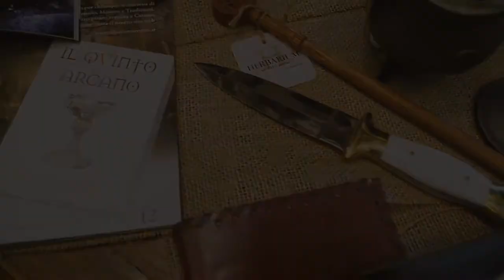SPOT HERBARIUM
Herbarium Catania Official Video Spot 30"
Via Genova 74/76 - Catania